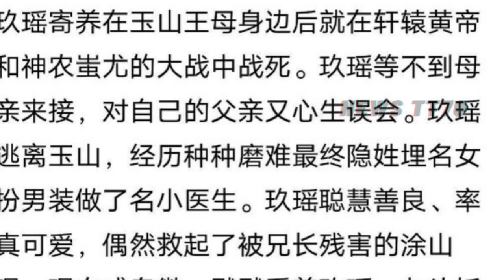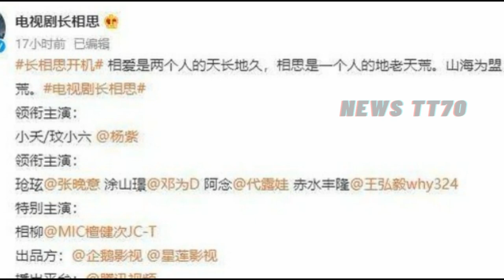【NEWS TT7001月10日】杨紫出席活动变玉女！《长相思》电视剧官宣。杨紫新剧《长相思》的三个男主